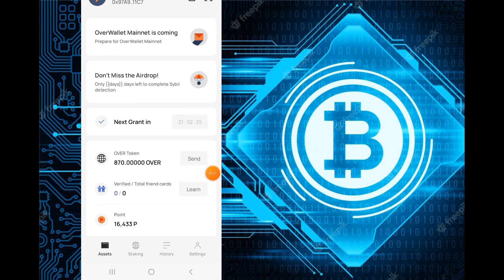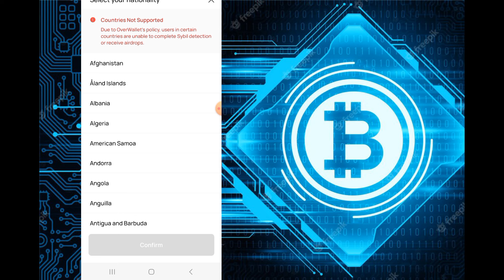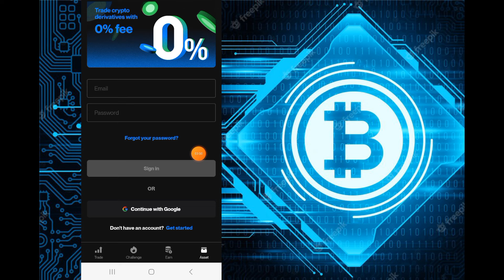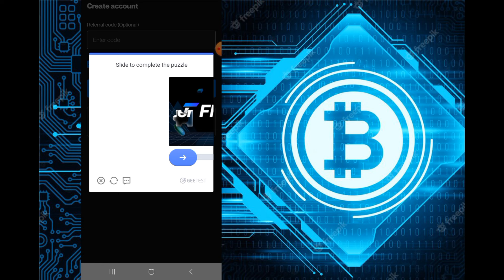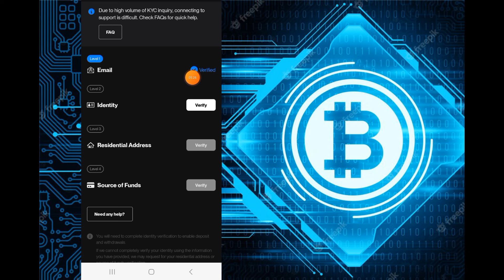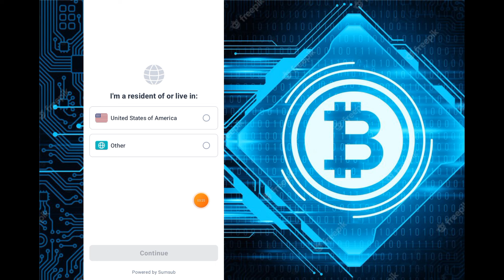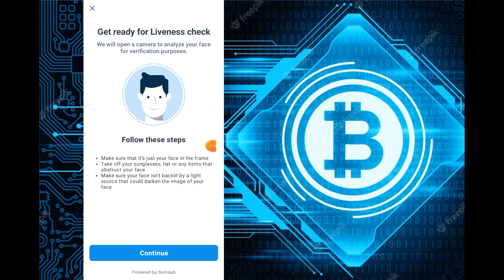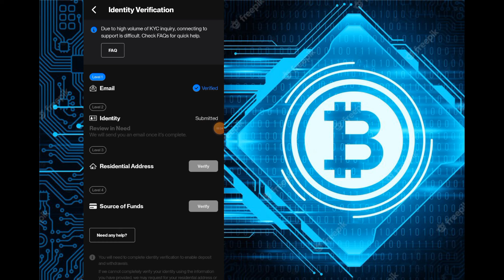Over Protocol Kyc Verification||Over Protocol me kyc kaise kare||Withdrawal Process||Binanac Listing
copyright
purposes such
as criticism, comment, news reporting,
scholarship, and
statute
that might othervwise be infringing. Non-proft,
educational
Use.